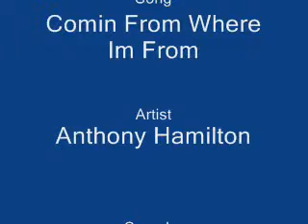Comin From Where Im From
Dion Singing